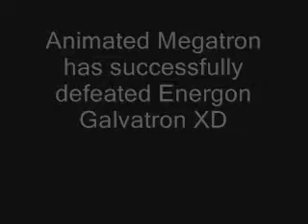Prime Wants Energon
and Prowl thinks BA is a pretty chick